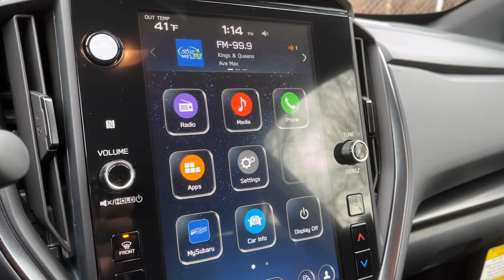2024 Subaru Impreza Danbury, Brookfield, Ridgefield, New Milford, New Fairfield, CT N5906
New 2024 Subaru Impreza 2.5L RS available in Danbury, Connecticut at Colonial Subaru. Servicing the Brookfield, Ridgefield, New Milford, New Fairfield, CT area.

Colonial Subaru
89 Newtown Rd

H/K Audio & Power Moonroof & Power Driver Seat,Power Moonroof,10-Way Power Drivers Seat,harman/kardon Speaker System,All-Weather Floor Liners,Crystal Black Silica Door Edge Guards,Exterior & Interior Auto Dimming HL Mirrors,Auto-Dimming Mirror w/Compass & HomeLink,Auto-Dimming Exterior Mirror w/Approach Light,Alloy Wheel Locks